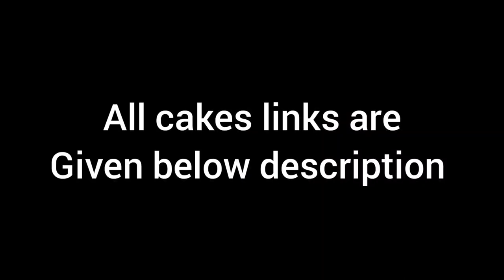home made Christmas and new cakes🎉# atta cakes# home made cakes# Tuljas creations#shorts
home made Christmas and new cakes🎉# atta cakes# home made cakes# Tuljas creations